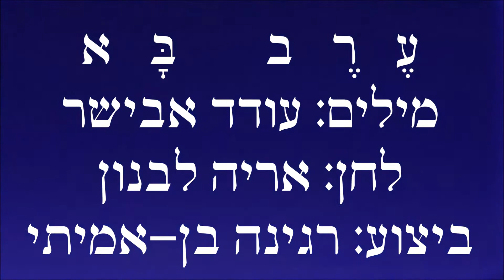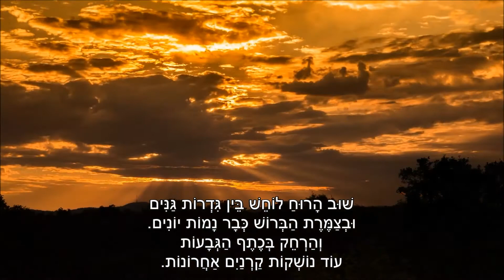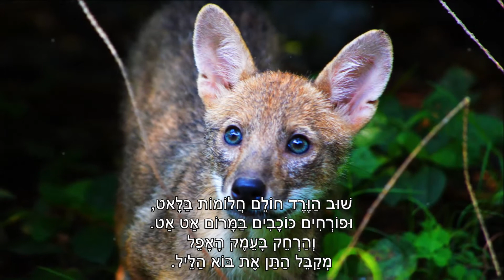שיר עד - ערב בא - מילים: עודד אבישר | לחן: אריה לבנון | ביצוע: רגינה בן-אמיתי - Regina Ben Amittay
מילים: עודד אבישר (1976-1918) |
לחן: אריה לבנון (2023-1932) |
ביצוע: רגינה (חומסקה) בן-אמיתי (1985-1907) |

השיר "ערב בא" ("Evening Falls") זכה במקום הראשון בפסטיבל הזמר והפזמון הישראלי הראשון, שנערך מטעם רשות השידור, במוצאי יום העצמאות, ה' אייר תש''ך, 2 במאי 1960, בהיכל התרבות בתל אביב, בהנחייתו של יצחק שמעוני. השיר בוצע בו על-ידי שמעון בר (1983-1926) ועל-ידי עליזה קאשי (נ' 1936).

הביצוע, המובא כאן לשיר, מפי זמרת המצו-סופרן, רגינה בן-אמיתי, נטבע בשנת 1961 בתקליטהּ, "אקסודוס לעולם - שירי לכת ואהבה ישראליים" ("Exodus To The World"), (ארה"ב, MGM).

ביצועים נוספים לשיר נמצאים גם הם בערוץ יוטיוב זה של "שיר עד", בפלייליסטים "עודד אבישר" ו"אריה לבנון"  מפי:
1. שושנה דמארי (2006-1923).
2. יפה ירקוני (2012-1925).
3. צמד "הדודאים" - בני אמדורסקי (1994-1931) וישראל גוריון (נ' 1935).
4. חבורת "שירו שיר".
5. להקת "ההדרים".
6. זמרי מכבי.

שוב העדר נוהר במבואות הכפר,
ועולה האבק משבילי עפר.
והרחק עוד צמד ענבלים ( - מושר: והרחק צמד ענבלים)
מלווה את משך הצללים.
ערב בא, ערב בא.

שוב הרוח לוחש בין גדרות גנים
ובצמרת הברוש כבר נמות יונים.
והרחק על כתף הגבעות
עוד נושקות קרניים אחרונות.

שוב הורד חולם חלומות בלאט,
ופורחים כוכבים במרום אט אט.
והרחק בעמק האפל
מלווה התן את בוא הליל. ( מושר: מקבל התן את בוא הליל)
ליל רד, ליל רד.